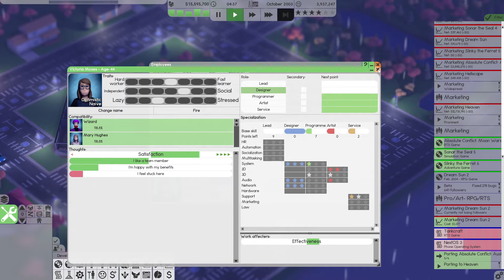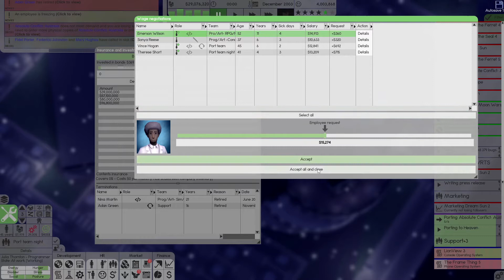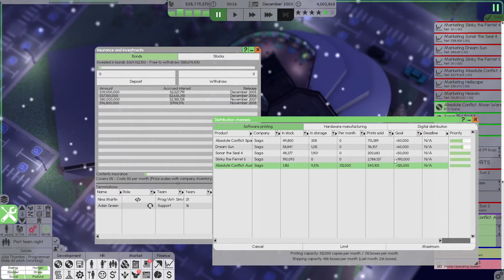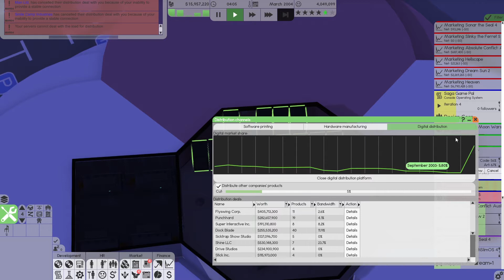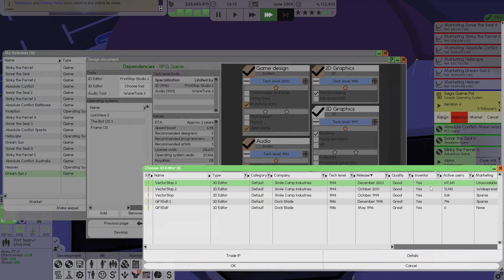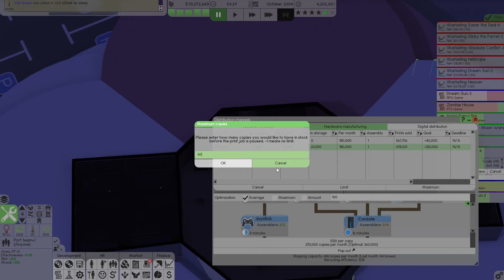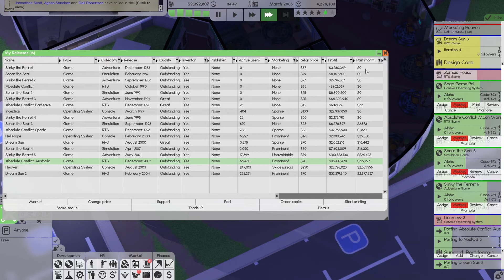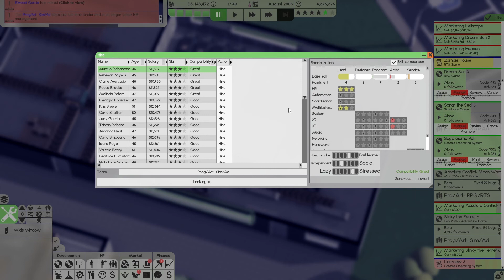Software Inc: A SEGA inspired adventure! -I think we need more teams!- (Part 12)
Welcome to my new Software Inc series! In this series we are going to be Modeling our company after SEGA. But there will be no console failure in our future, complete video game dominance or bust!!!

Year: 1980
Difficulty: Hard
Days per Month: 1
No Loans